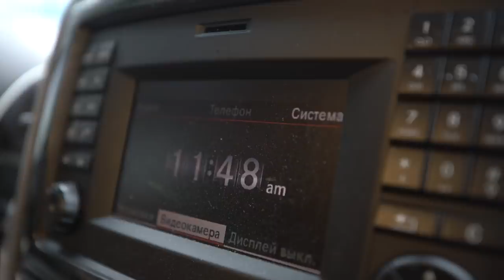Googans STEAL a $100,000 RV! ( UNSEEN Footage pt. 2 )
We are back with part to of NEVER before SEEN footage at the HQ!